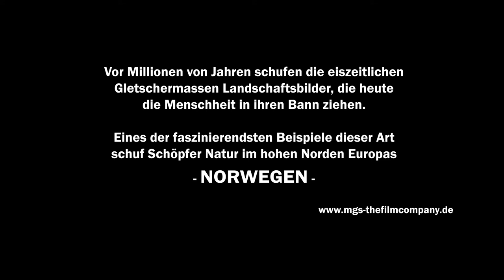mgs - the film company | NORWEGEN - the Film | Trailer